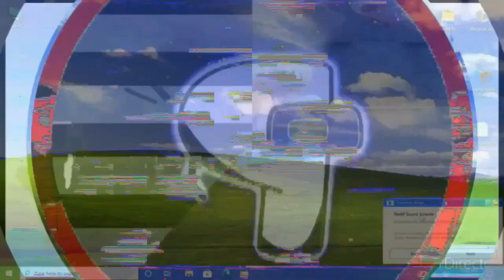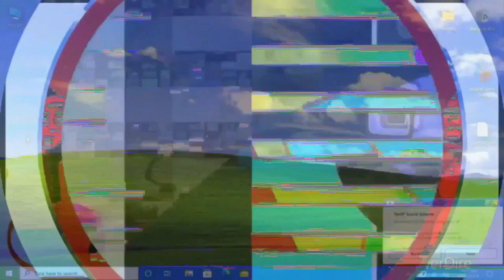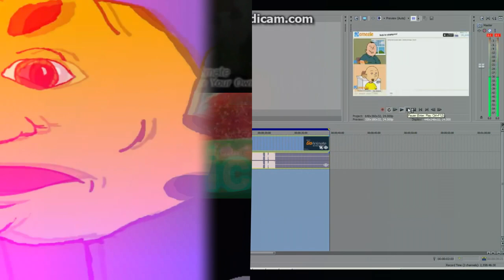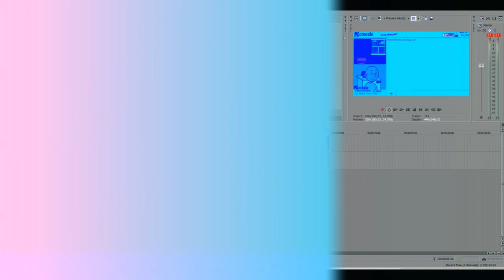K.../H.../[.../S......../FULL PUMKIN PANIC! In diamond platinum pro